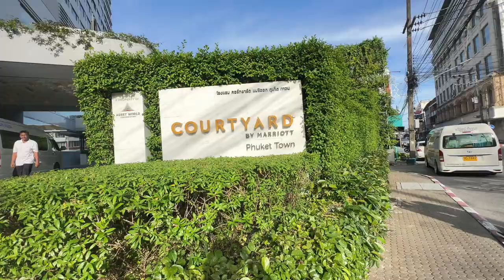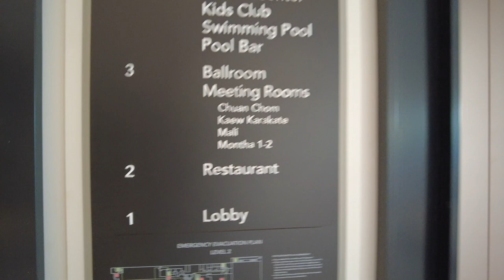Courtyard by Marriott Phuket Town Tour 2024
In this tour of the Courtyard by Marriott Phuket Town hotel we explore this beautiful property. I stayed here for two nights and the rooms were comfortable and reasonably priced. I would stay here again. They have a pool and a gym which I do show you in the video. I also show you my room. Phuket Town is not a tourist city as much as other places on Phuket.

Island Hopper TV Hotels and Resorts is a channel that shows you the hotels and accommodation from around the world.